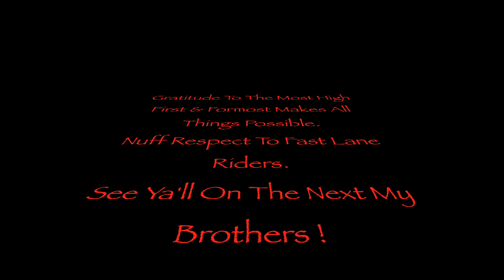RahStarr In The FastLane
RahStarr W/some FastLane brothers.
Pardon the shakes !